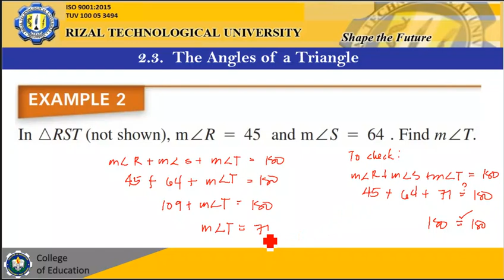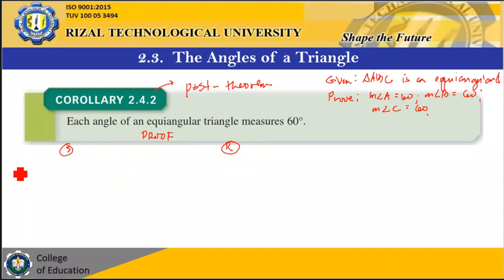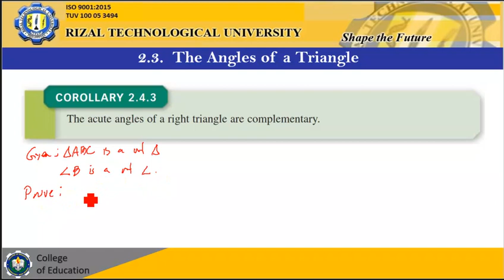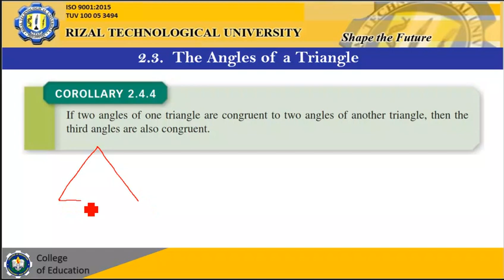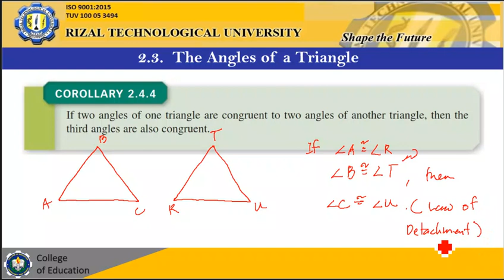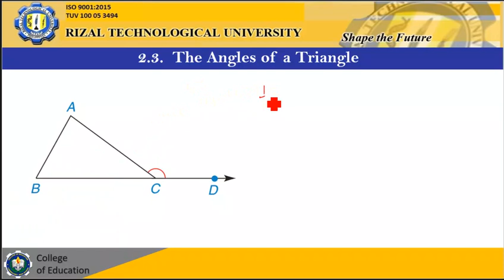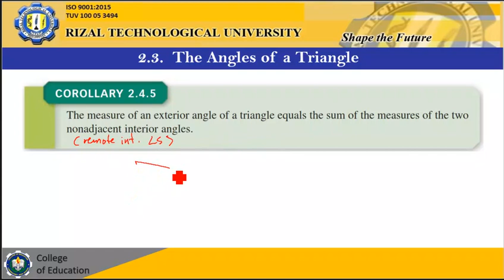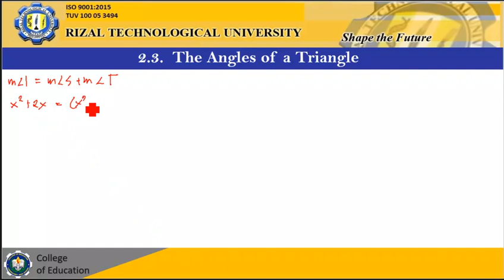Chapter 2_Parallel Lines (Part 6)